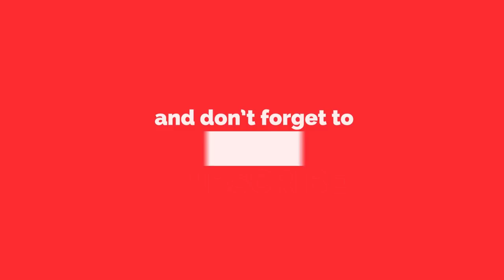FIRST LOOK! NEW FORTNITE SUN TAN SPECIALIST SKIN || FREE STORE UPDATE! (Fortnite: Battle Royale)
Fortnite: Battle Royale NEW FREE store skins Update!